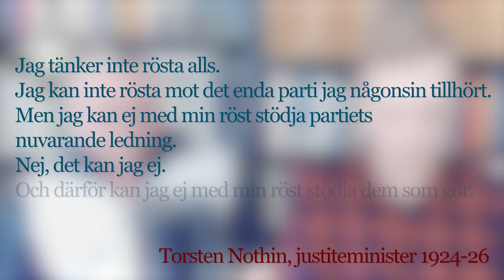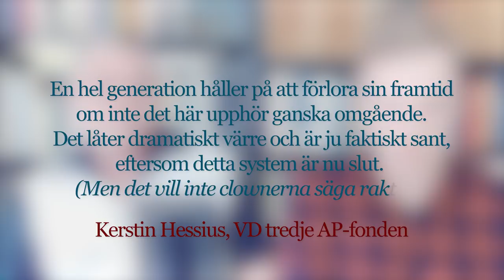Två generationer om ekonomin, ismer och lösningar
Carl och Fredrik samtalar över generationsgränserna om bland annat

- Japans köp av aktier
- Förstatligande genom att skjuta in kapital. Blev kapitalismen kommunism, eller är de här ismerna förlegade?
- Paul Krugmans teorier
- Den unga generationens kapitalism
- Ismer kontra sakfrågor
- Valutaregimens topp Rickard Friberg, gift med finansminister Magdalena Andersson
- Finansiell tillgångsprisinflation
- Lösningen?

Med citat från Torsten Notin och Kerstin Hessius.